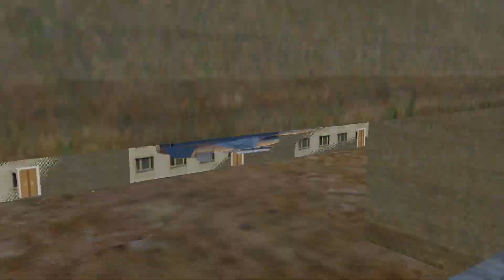DCS World - Tunnel Builder Script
Tinkering around with DCS World scripting to create tunnels out of railway station buildings.
The tunnel in the video consists of 6250 individual buildings stacked ontop of / next to each other.